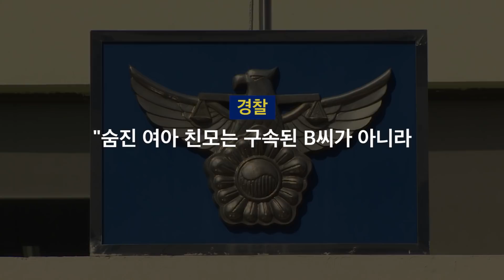외할머니가 아니라 친모...구미 여아 사망 사건의 진실은? / SBS (현장영상)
경북 구미에서 숨진 3세 여아의 외할머니로 알려졌던 48살 A씨가 친모로 밝혀졌습니다. 여아의 친모로 알려졌던 B씨는 알고보니 언니였습니다. 경찰이 DNA검사를 벌였더니, 뜻밖의 결과가 나온 것입니다. B씨는 여아를 방치해 사망에 이르게 한 혐의로 검찰에 송치돼 있는 상태입니다.
친모로 밝혀진 A씨가 오늘(11일) 영장실질심사에 출석했습니다. "아이를 낳은 적이 없다"고 부인했습니다. B씨도 비슷한 시기에 딸을 낳았기 때문에 어머니의 딸을 본인 딸로 알고 키운 것으로 전해졌습니다.
그렇다면 B씨가 낳은 아이는 어디에 있는 걸까요?